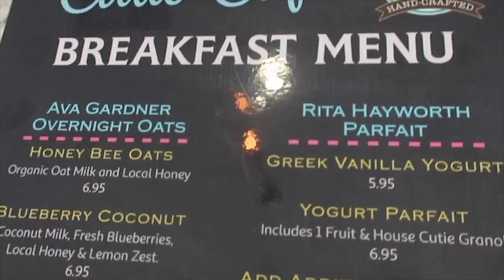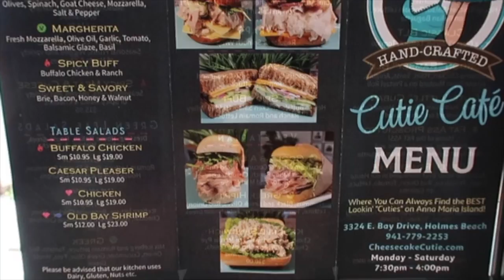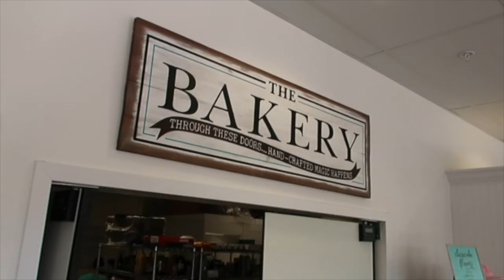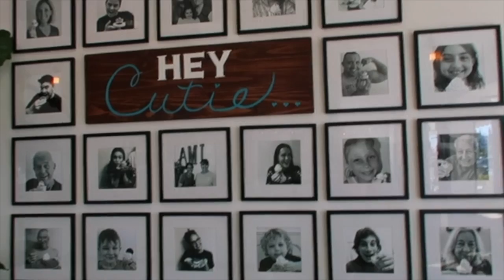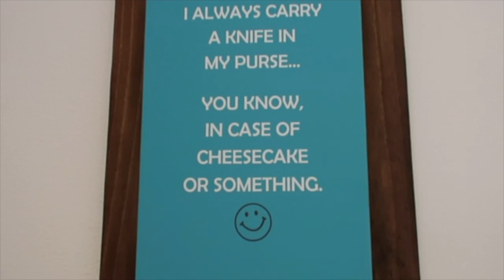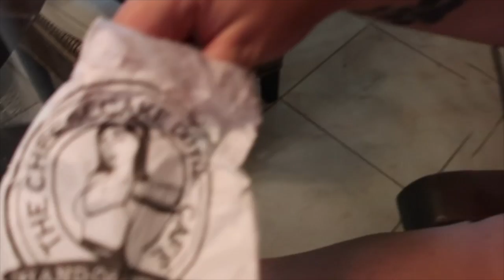Cheesecake Cutie & CAFE! The BEST on Anna Maria Island!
One of our favorite experiences on AMI in 2021 was meeting Jennifer and her team from Cheesecake Cutie & Cafe! They treated us like family and we enjoyed EVERY bite of food!

Let us know if you have ever tried a cutie and what flavor!

Be sure to stop by for breakfast, lunch or a delicious dessert when you're on the island! @cheesecakecutieami

We appreciate you all for watching. Means the world to us. 🧡🙏🏻